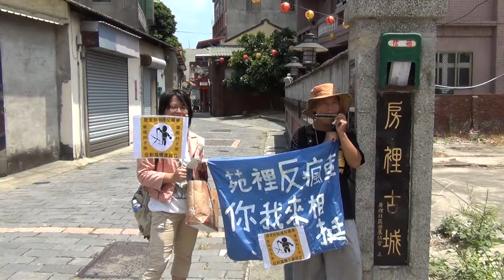我支持苑裡反瘋車 反對風機不當設立 徒步小旅行-合唱在房裡古城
2013/7/7 在苑裡房裡里